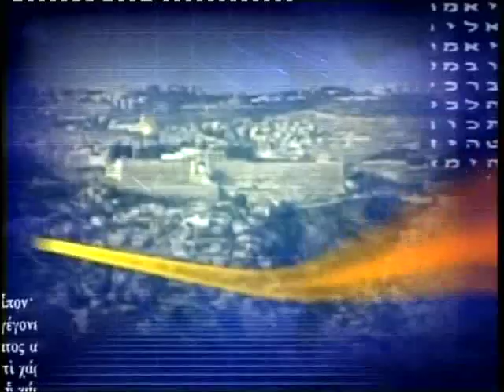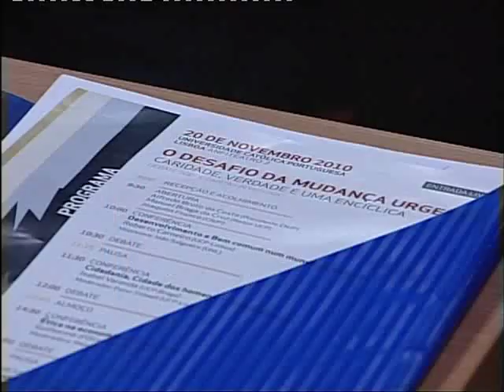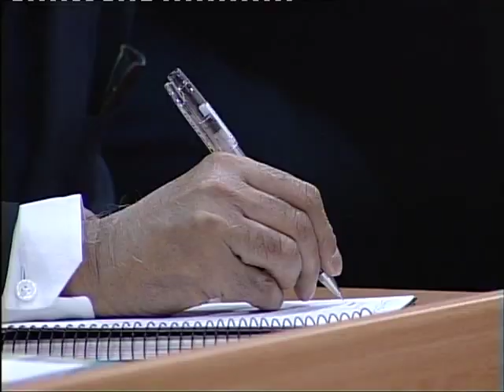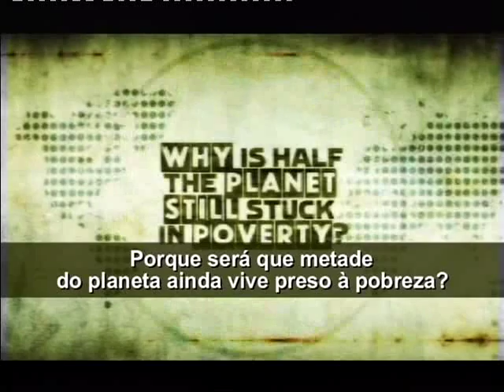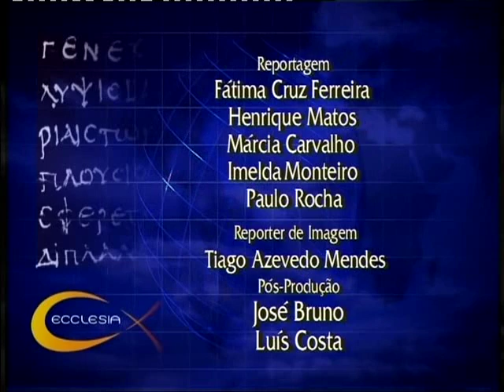Rev. Robert A. Sirico - Portugese TV Appearance